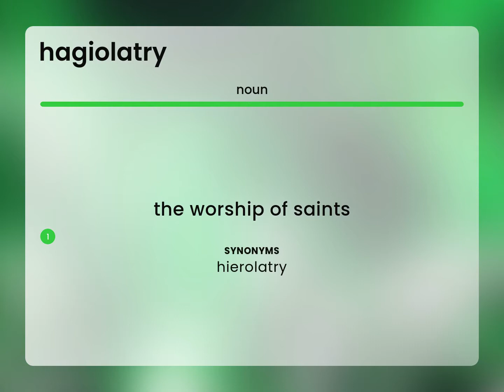Hagiolatry • HAGIOLATRY definition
HAGIOLATRY in the dictionary

Susan Miller (2023, May 6.) What does Hagiolatry mean?